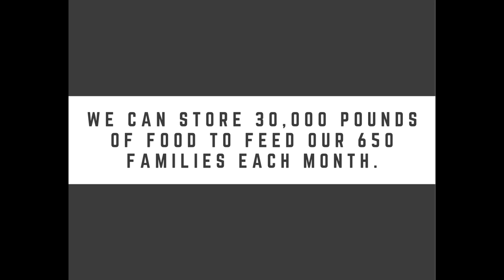Sloatsburg Food Pantry Renovation Announcement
We are launching our Renovation Project and need financial support. Our community has always been generous supporting our neighbors in need. We ask you continue so we can bring the Pantry back inside and build enough storage to feed our 650 families.